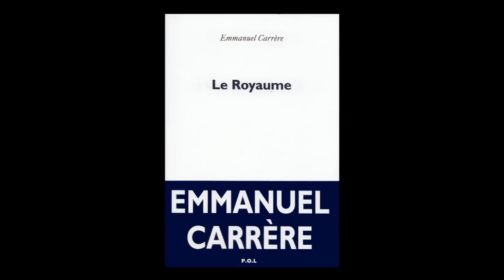Emmanuel Carrère - Le royaume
Emmanuel Carrère vous présente son ouvrage "Le royaume" aux éditions POL. Rentrée littéraire 2014.